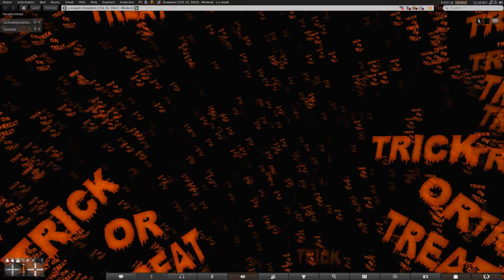trick or treat